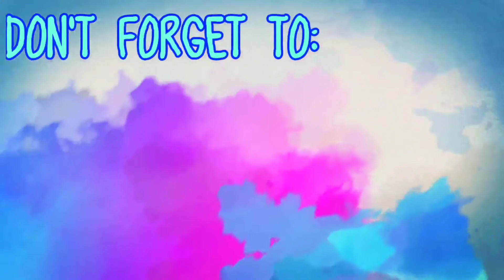Ep. 1: Are my Ants quarantine?